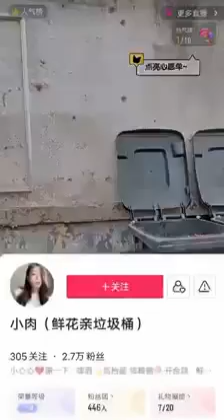為流量親吻垃圾桶